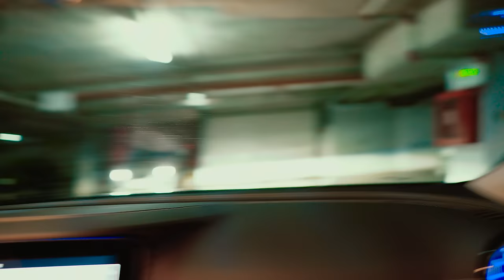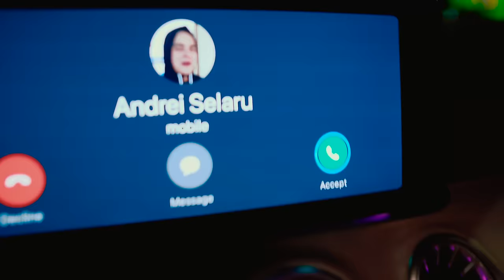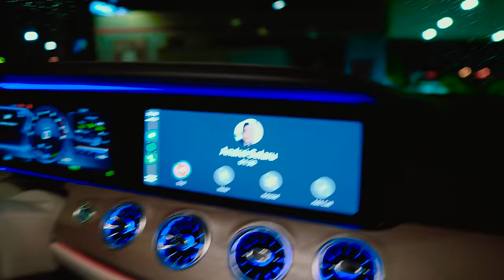L-AM ENERVAT pe SELLY 24 de ORE **am plecat cu masina lui**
@Selly sper sa nu ma urasti